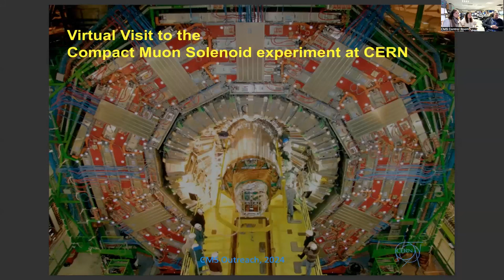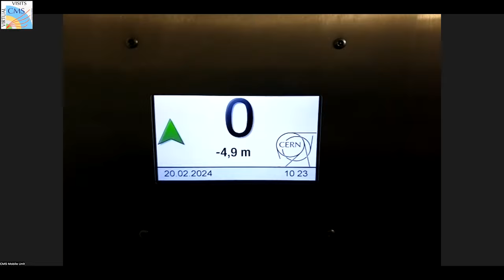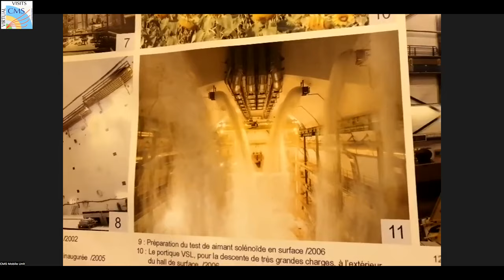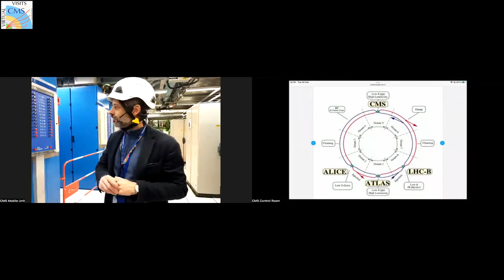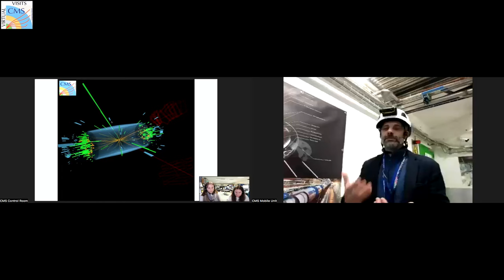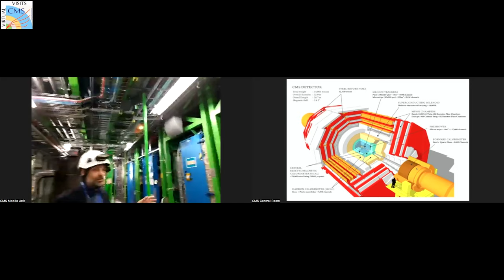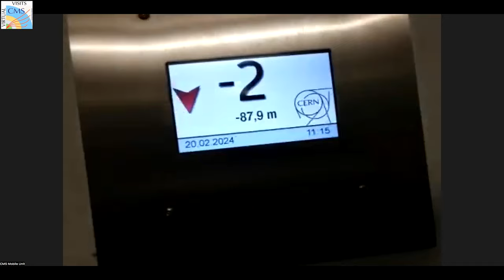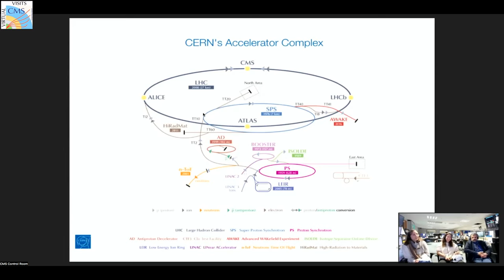CMS Virtual Visit from Italy, 2024.02.20.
Guides: Giulia Lavizzari  (CMS Control Room)
              Aurora Peregoi (CMS Control Room)
              Simone Gennai (CMS Mobile Team)